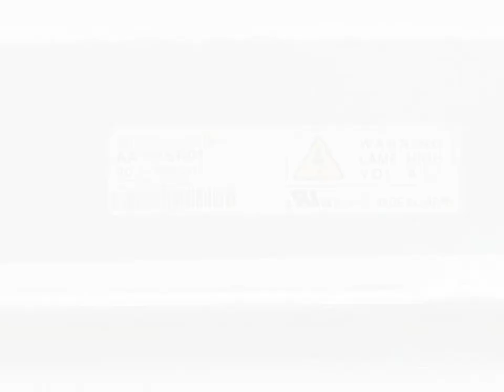AA121SR01 12.1" a-Si TFT-LCD Panel for used